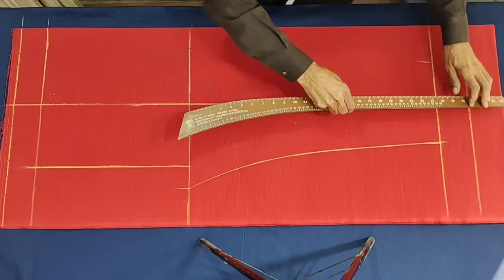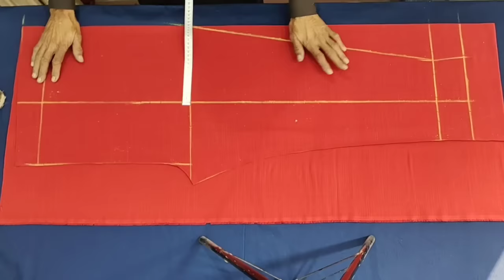Latest Trouser Cutting by yousaf62 || Pant Trouser Cutting 2024 || trouser cutting ka tarika